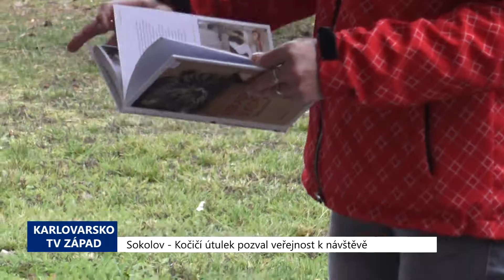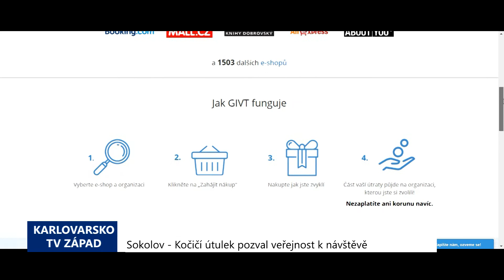Sokolov: Kočičí útulek pozval veřejnost k návštěvě (TV Západ)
Od roku 2016 funguje v Sokolově spolek s všeříkajícím názvem Láskou ke kočkám. Po letech provizoria se  v letošním roce konečně podařilo díky přízni a financím města získat spolku do pronájmu prostory s odpovídajícím zázemím. Bývalé garáže se za zhruba 2 miliony korun proměnily v domov pro desítky toulavých koček. Provozovatelé útulku uspořádali v sobotu 7. prosince akci, při které se mohli zájemci podívat jak se kočičkám daří a přispět na provoz zařízení.

„Dnes máme vánoční den pro kočičky a pro lidi, aby se podívali na naše nové prostory, aby se podívali, jak to zde máme hezké a na ty naše krasavce a krasavice,“ popsala Anna Křehlíková, předsedkyně spolku Láskou ke kočkám.

Svěřenci, kterých je v současné době 55, se snesou velmi dobře, ale najdou se i problémoví jedinci.

„Jednoho problémového kocourka máme vedle v místnosti. Ten je tam jen s dvěma kočičkami, protože ten opravdu nemá rád kočky. Má rád lidi, ale kočky nesnáší. Nevím, co mu udělali tedy. Nejvíce jsou kočičky ze Sokolova. Máme dohodu s městskou policií, která když někde kočičku najde nebo i my, tak přes městskou policii, se kočička může dostat sem k nám. Pak zde máme kočičky z různých obcí a okolí, a to už je potom na nás. Jsou to všechno kočičky z ulice. A je zde pár kočiček, o které se majitelé již nemohli starat,“ přiblížila Křehlíková.

Bez nadšení dobrovolníků a pomoci od drobných dárců, firem a města by provoz útulku nebyl možný.

„Pomáhají nám hodně lidé, většinou takoví, co mají sami málo, ale přesto se rozdělí. Máme transparentní účet, na který někdo pošle, podle svých možností – 50, 200 či 400 korun, někdo i více. Záleží opravdu na lidech. Z toho kupujeme jídlo, platíme veterinu a vše ostatní. Pak jsou to lidé, kteří nepošlou peníze, ale přivezou drogérii, granulky, po dohodě většinou, protože nemůžeme kočičkám dávat úplně všechno. Mají svoje jídla, taková, která jim chutnají. Potom máme zažádáno o grant na městě, abychom mohli dál platit nájem, protože doposud ho platíme z peněz, co mají kočičky na jídlo a veterinu. Takže snad nám město vyjde vstříc,“ uvedla předsedkyně.

Provoz zařízení mají na starost tři ženy – členky spolku.

„Já chodím do práce. Takže sem chodím každý den po práci. Potom soboty, neděle jsou na mě. Paní Hromádková chodí 2krát do týdne plus samozřejmě dělá takové ty věci, co je potřeba, když já nemohu a musím na veterinu, tak ona mne zastoupí. A potom mladá paní Martina, která chodí tři dny v týdnu. Takže takto to máme rozdělené,“ vyjmenovala spolupracovnice Křehlíková.

Na Den otevřených dveří se přišla podívat řada zájemců, kteří přinesli hromadu dárků. Po skupinkách navštěvovali zázemí útulku. A také se seznámili s plány spolku.

„Dodělat voliéru bychom chtěli, udělat tam stromy, škrabadla a lepší zem, protože zatím je tam jen hlína. A udělat tam záchodky, které budou schované, aby i kočička měla svoje soukromí a nikdo na ní nekoukal. A ještě samozřejmě zvelebit i tyto prostory, které jsou uvnitř a udělat je ještě trošku hezčí než jsou,“ dodala Křehlíková.

Během svátků v termínu 16. - 26. prosince bude útulek pro návštěvy uzavřen. Přispět je možné kromě transparentního účtu i pomocí systému Givt.cz – Klikni a pomáhej, kdy organizace získá finanční příspěvek kdykoliv nakupujete na internetu. Část vaší útraty půjde na organizaci a vy nezaplatíte ani korunu navíc. Podrobnosti najdete v textové části reportáže.